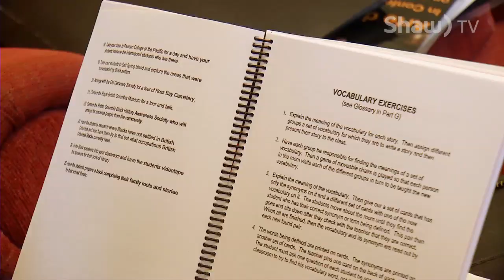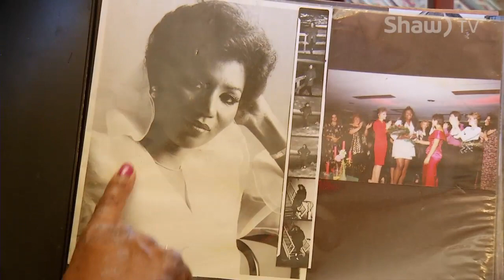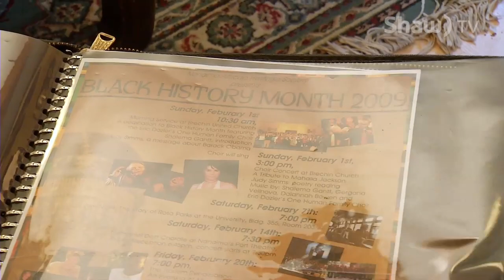Nanaimo African Heritage Society Founder Shalema Gantt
Shalema Gantt founded the Nanaimo African Heritage Society in 1999 while attending Malaspina University College (now VIU), and continues to be instrumental in Nanaimo’s Black History Month celebrations.